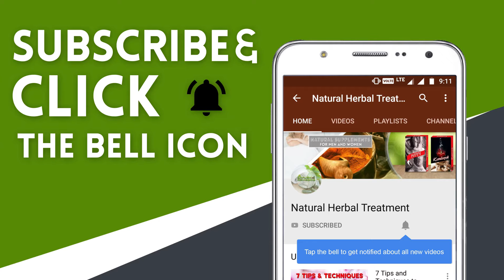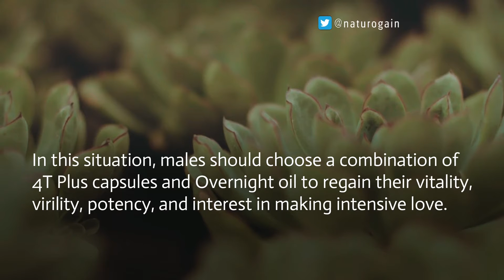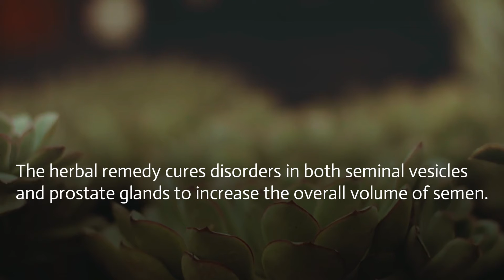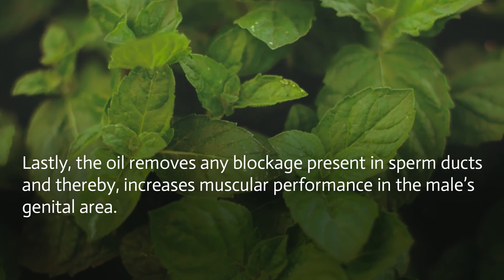How to Become Superman in Bed Cure Erectile Dysfunction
Using 4T Plus capsules and Overnight oil males can fix impotence issues and last longer in bed fast.

If you discharge too quickly without satisfying your partner then you must watch this video till the end.

You will know about best male impotence treatment that cures body weakness, improves performance, enhances stamina and keeps you active and energetic during lovemaking episodes.

It also increases length, girth, and size and helps to last longer in bed fast.